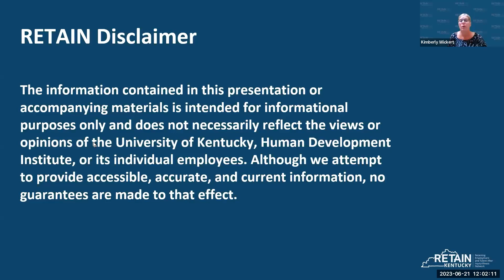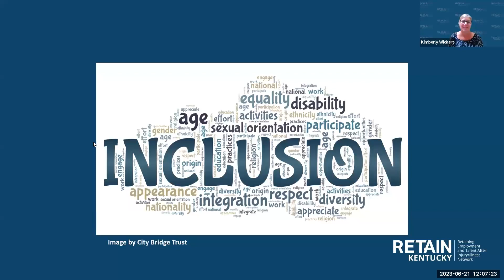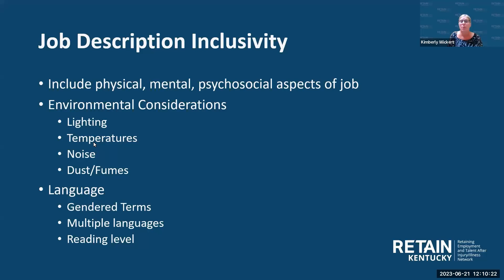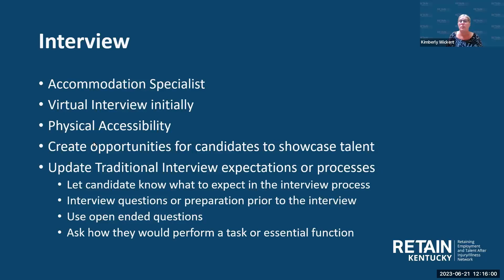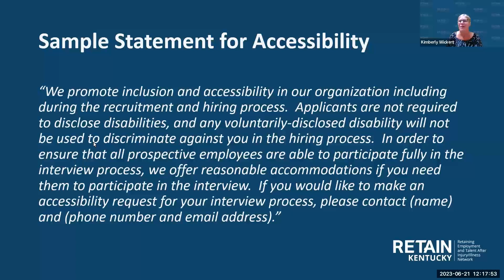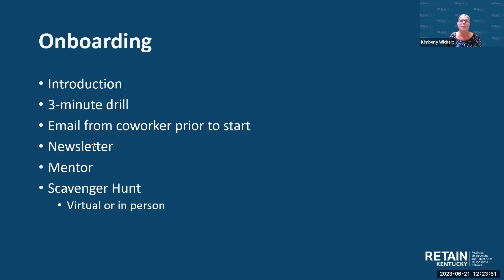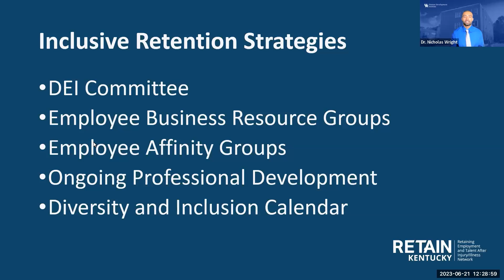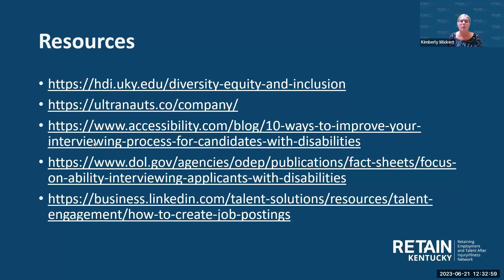Inclusive Strategies to Recruit and Retain Employees